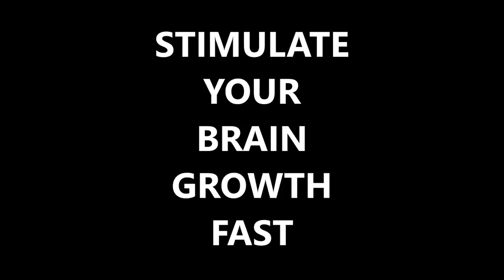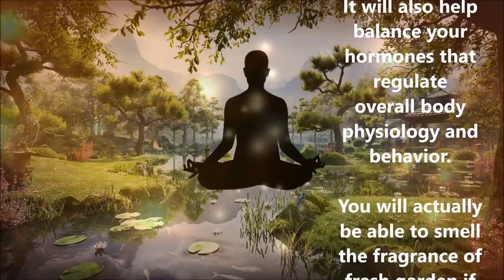FAST BRAIN GROWTH SOUNDS : CENTURIES OLD SECRET OF INDIAN SAGES : RESULTS IN 1 WEEK !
DHYAANGURU is a Humanitarian, Philanthropist, Mentor, Motivator, Doctor and a Spiritual Guide who has helped thousands over the years with Lectures and workshops on Self-Development, Meditation and Mantras.

SPEAKER: DHYAANGURU DR. NIPUN AGGARWAL, MD, MBA, MHT

Human brain is the center for higher functioning and controls not just the physical world, but also the emotional world. Feeding the brain with appropriate sounds can trigger its growth. It has been proven in many studies that mindfulness can increase the growth of brain.

These sounds and Dhyaan mantra have immense power to change how your brain performs for the better. It will stimulate the growth of such areas in your brain which you need to have a healthy mind.
It will not just grow your brain, but also your consciousness, your confidence, your senses, your intuition and your love towards life. It will also help balance your hormones that regulate our overall body physiology and behavior.

Nature sounds, especially the chirping of birds are very good brain. That is why sages from ancient India, used to stay in forests and has amazing spiritual powers which no common man could possess. Meditation to nature sounds was their secret.

You will actually be able to smell the fragrance of fresh garden if you meditate to these sounds.
Listening to these sounds daily for atleast 15 minutes will bring great results. In just one week, you will be able to feel the growth of your brain which can be felt by the growth of your emotional powers and your overall body functioning.

OM

GREAT FOR CHILDREN FOR THEIR BRAIN DEVELOPMENT.
GREAT FOR ELDERLY SUFFERING FROM MEMORY PROBLEMS
GREAT FOR THOSE STRUGGLING TO SUCCEED IN LIFE.
GREAT FOR THOSE WHO LIVE STRESSFUL LIVES.
GREAT FOR ALL WHO WISH TO ENHANCE THEIR LIFE WITH POWERS OF POSITIVITY !

NO DISCLAIMERS MADE REGARDING SCIENTIFIC EVIDENCE OF THESE SOUNDS FOR PHYSICAL HEALING. BUT IT HAS HELPED THOUSANDS OF PEOPLE COPE WITH VARIOUS BRAIN/MIND ILLNESSES.